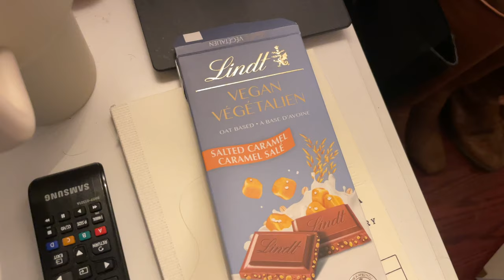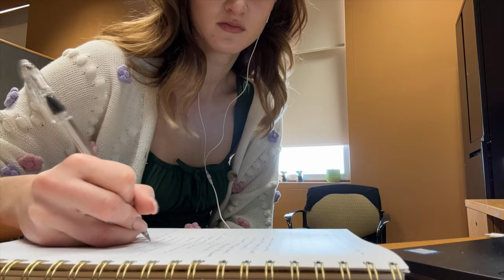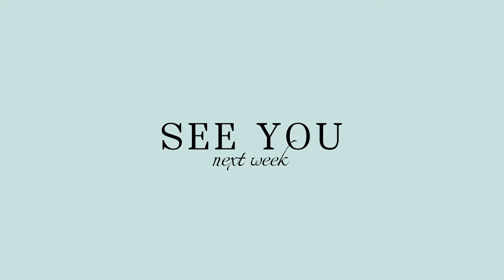🎁 VLOGMAS EP. 5 - hybrid work, productive routines for in-office and work from home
How I look after myself, my personal challenges, and small tips and tricks that help me.

I hope you like today’s video, and see you in a few days for episode 6 💝